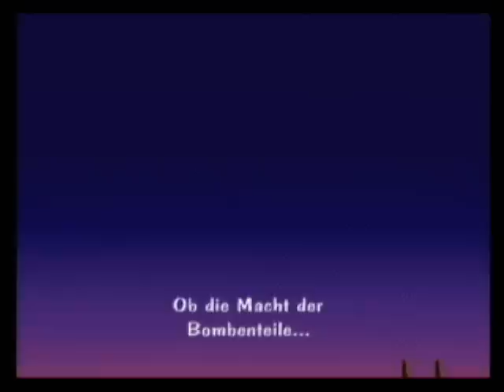Let´s Play Bomberman Generation *Part 39* [Ending]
Part 39: Ending credits blub

Meine Meinung zum Spiel und... jaa ^^"